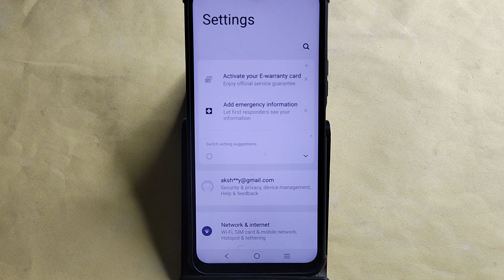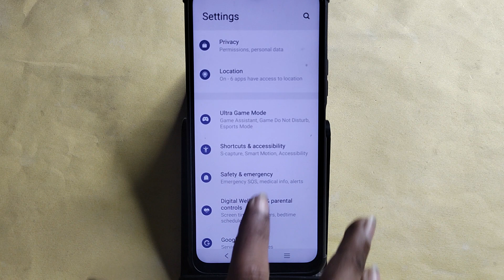IQOO 12 5G reboot kaise kare, how to reboot without power button in IQOO 12 5G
Best powerful CPU under 10k

60-Inch Tripod with Bag

7 Socket 6A Extension Board